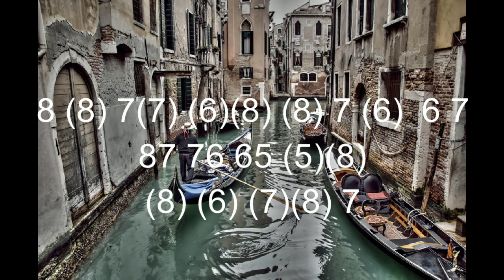ГГ - "Santa Lucia" (in Bb)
Первая позиция. Гармоника: Golden Melody in Bb.